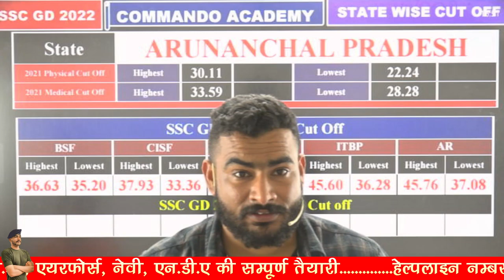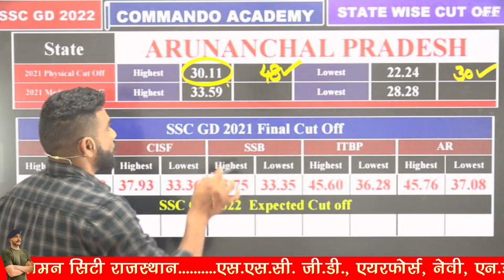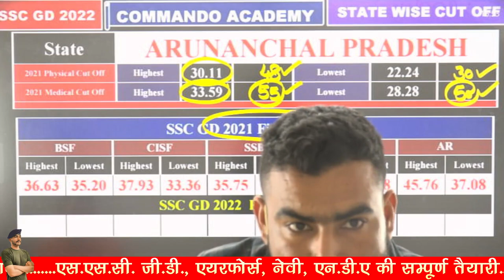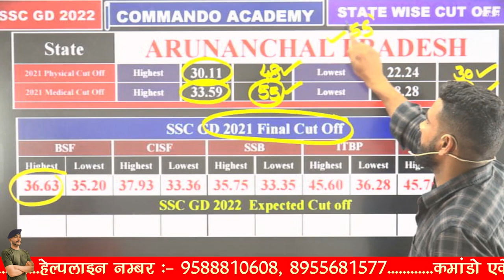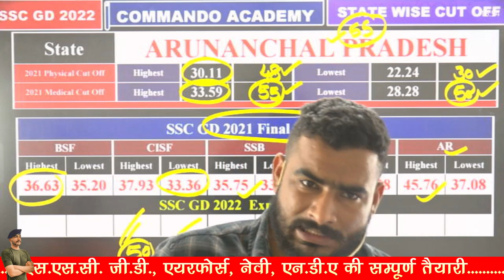SSC GD Cut Off 2023 || ARUNANCHAL PRADESH - अरुणाचल प्रदेश || BY VIRAT SIR